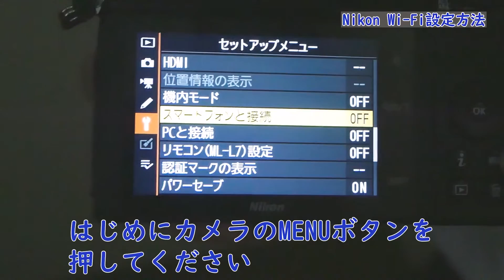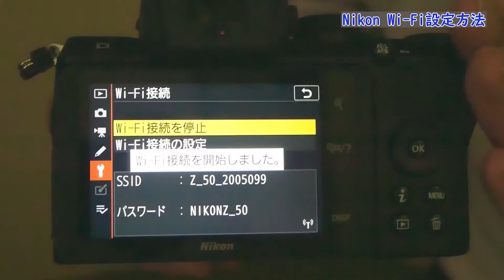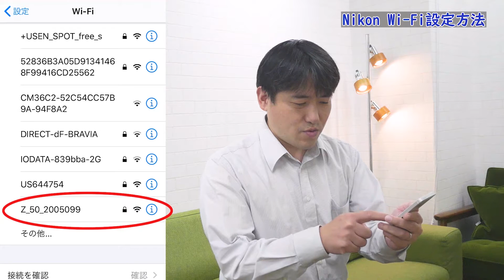スマホに写真を転送したい！ニコンのカメラ（Z50)のスマホwifi接続方法【山瀬】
こんにちは。カメラのナニワ京都店の山瀬でございます。
今回はニコンのスマホアプリ(SnapBridge)とZ50のWi-Fi接続方法をご紹介致します。
ニコンのカメラはだいたい共通かと思います。ぜひ参考にしてみてください！

今回動画でご紹介しているカメラはこちら(ナニワグループオンライン)
▼Nikon Z50 16-50 VR レンズキット

今回は新製品のパナソニックG100を使用して撮影してみました。
まだ不慣れな部分が多々ございますがどうぞご覧ください！

Panasonic LUMIX DC-G100V-K(ナニワグループオンライン)

引き続き、カメラのナニワ京都店をよろしくお願い致します。

〒600-8004
京都府京都市下京区奈良物町372番
カメラのナニワ京都店

アクセス : 阪急京都線　京都河原町駅下車　9番出口西へ徒歩3分。

▼カメラやレンズの売却、購入はナニワグループオンラインへ！